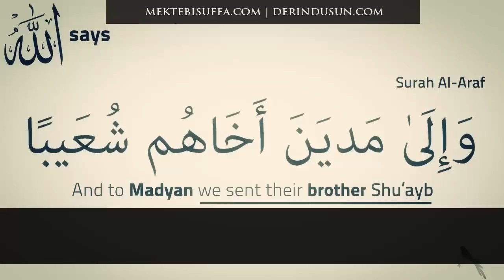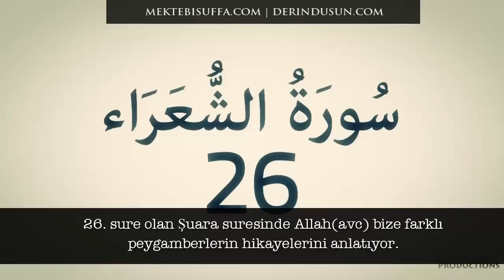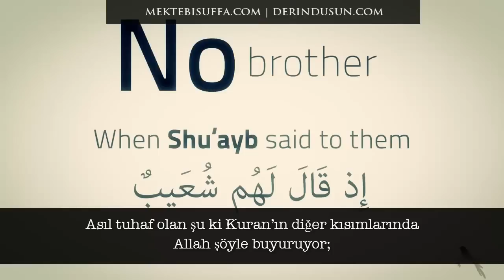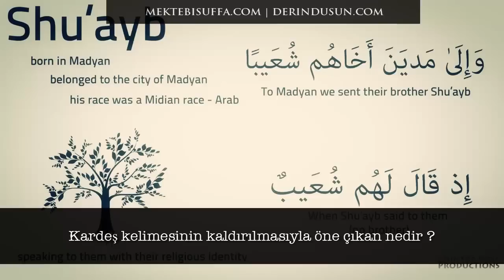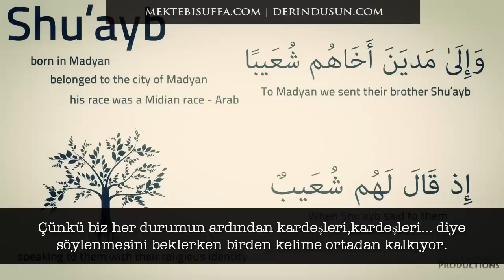Şuayb & Nuh (a.s.) - Kur'an-ı Kerim Mucizesi [Nouman Ali Khan] [Türkçe Altyazılı]